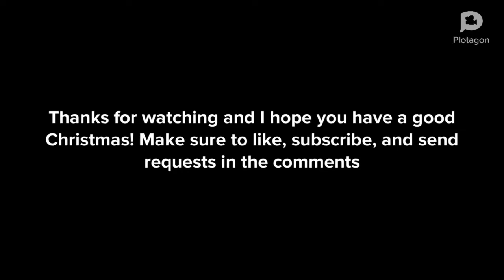Laziness #16: Gayloo’s Christmas (Re-Uploaded)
Not Christmas

Reminder: I don’t take requests